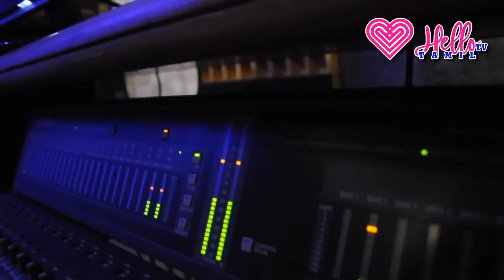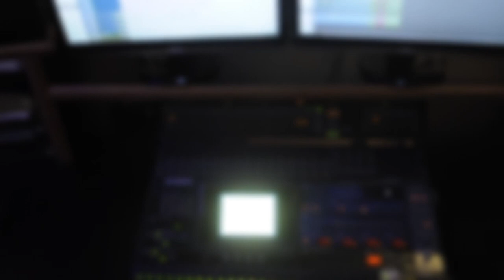வாழ்க்கையின் வெற்றிக்கு சுலபமான வழி எது? || தென்கச்சி கோ சுவாமிநாதன் கதைகள் Thenkachi Ko Swaminathan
Thenkachi Ko Swaminathan Stories For Stress Relief. Bed Time Stories For Peaceful Sleeping.
Thenkachi Ko Swaminathan Indru Oru Thagaval Stories for Stress Relief.